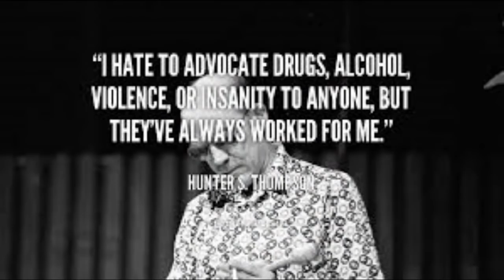The Assignment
A look at Hunter S Thompson, a war correspondent sent by Rolling Stone to catch the fall of Saigon.  The song "Leviathan" was written by Davey Davis and Jay Stevens with Davey doing the singing.
Peter Young and Bobby Williams with Ultra Audio productions performed the music.